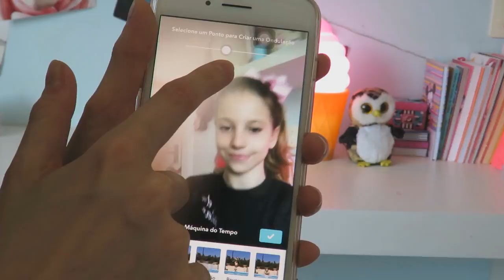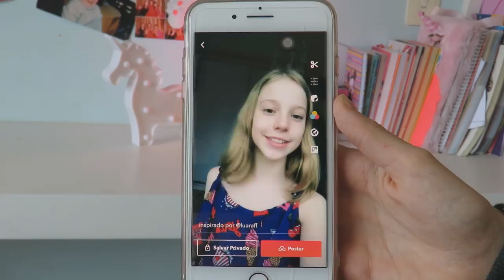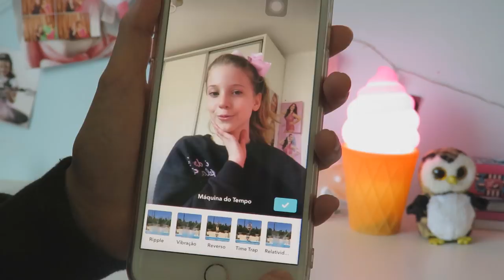Como fazer slow sem as mãos+dicas de transição no musical.ly!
Oi gente, espero que tenham gostado dessas dicas! Comentem outras transições que querem aprender, beijosss!
SNAP:MALUALTMANN
MUSICAL.LY:MALUALTMANN